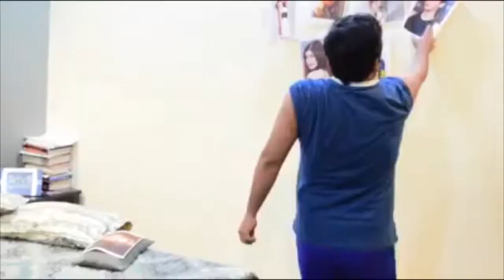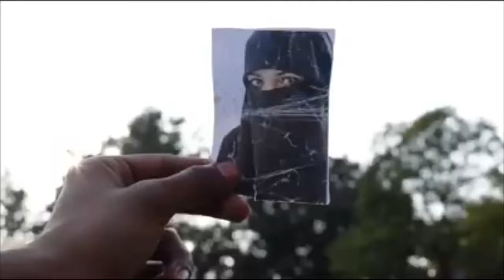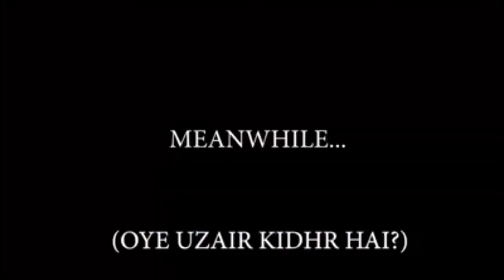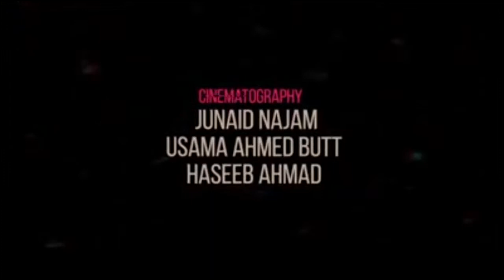Mehbooba|| Award winning comedy movie || Sakht Productions || MEDICOS OF AIMC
A great effort by students of Allama Iqbal medical college lahore.
Guys the wait is finally over. Presenting you  "MEHBOOBA"

-Award winning Humorous movie at 5th All Pakistan Media Carnival'19 held at Fatima Jinnah Medical University.
-Award winning Humorous movie at 10th Annual Movie Night by Film And Photography Society Allama Iqbal Medical College.

DIRECTORS
Usama Ahmad Butt
Adeel Tariq

EDITOR
Abdullah Ashraf

CINEMATOGRAPHER
Junaid Najam
Usama Ahmad Butt
Haseeb Ahmad

WRITERS
Usama Ahmad Butt
Salman Shafiq
Adeel Tariq
Usama Zahid
Abdullah Ashraf
Haaris Javed
Junaid Najam
Faizan Masood

CAST
Salman Shafiq
Junaid Najam
Adeel Tariq
Uzair Majeed
Faizan Masood
Abdullah Ashraf
Hamza Rana
Bilal Hassan
Fatima Ayub
Haseeb Ahmad
Usama Ahmad Butt
Ahsan Asif
Salman Afzal
Usama Zahid
Faiq Akram
Arsalan Nadeem
Haaris Javed

SPECIAL THANKS
Nafeel Badar
Muhammad Shahzil
Rana Shahzaib
Shahbaz Umer